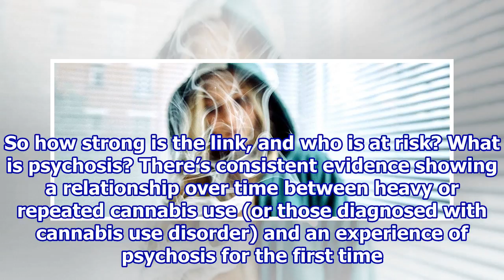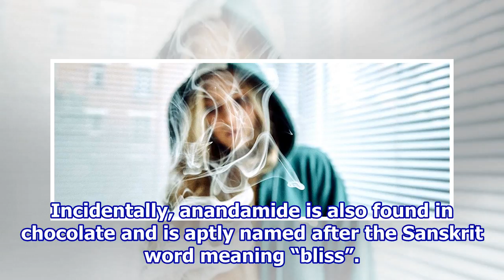There’s a Link Between Cannabis And Psychosis, And We Can’t Ignore It